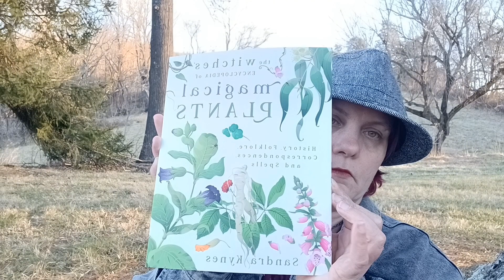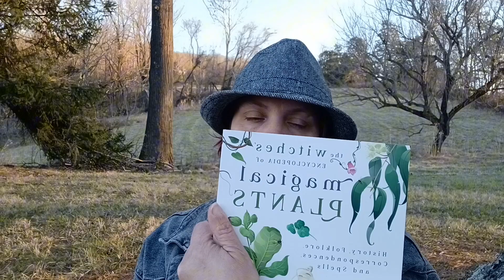Just a quick ''HI''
Just popping in to say HI.